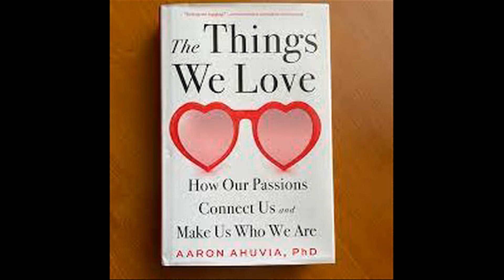Idea Cast Interview Series Episode Forty Three With Dr. Aaron Ahuvia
Aaron Ahuvia, PhD, is a Professor of Marketing at the University of Michigan-Dearborn College of Business
Dr. Ahuvia is the most widely published and cited academic expert on non-interpersonal love.

I would appreciate your visiting our web site at Illuminelife.org as well. Supporting that site is the best means of supporting the totality of the work I am doing. Thanks!